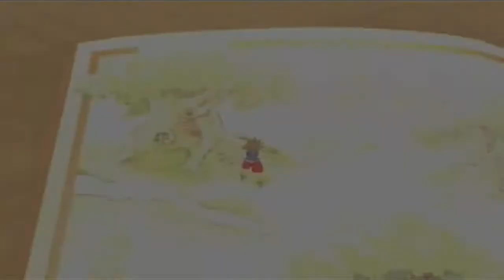Kingdom Hearts Part 24 - Der Hundert-Morgen-Wald - German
•Erscheinungsjahr: 2002
•Entwicklerfirma: Squaresoft
•Publisher: Square Enix
•Medium: Playstation 2
•Genre: Action-Rollenspiel
•USK: 6 Jahre

►►►Zugehöriges Infovideo◄◄◄

Moin liebe Freunde des Rollenspiels und Willkommen zu einem neuen Projekt aus dem Hause Viper.
Nach langer Zeit kommt mal wieder ein Replay an die Reihe, es ist schon eine ganze Weile her das ich zuletzt Kingdom Hearts gespielt habe für die PS2. Es hat sich viel getan, politisch, wie beruflich, wie privat. Aber eins hat sich nicht geändert, dieses Spiel war und ist immer noch der absolute Hammer. Als Kind schon gerne gespielt, wenn auch damals immer in einer bestimmten Welt stehen geblieben aber irgendwann doch mal geschafft habe. Wir schlüpfen dabei in die Rolle eines Jungen namens Sora und dieser lebt zusammen mit seinen Freunden Riku und Kairi auf der Insel des Schicksals. Hungrig auf Abenteuer und Entdeckungsgeist fassen sie den Plan ein Floß zu bauen, um zu ergründen ob es noch mehr Welten da draußen gibt als diese eine auf der sie sind. Doch dann zieht ein Sturm auf, aber es ist kein einfacher Orkan, es ist... DIE FINSTERNIS!

►►►Zugehörige Accounts◄◄◄